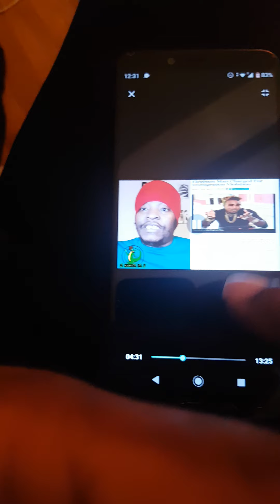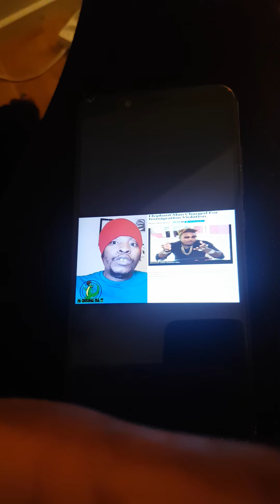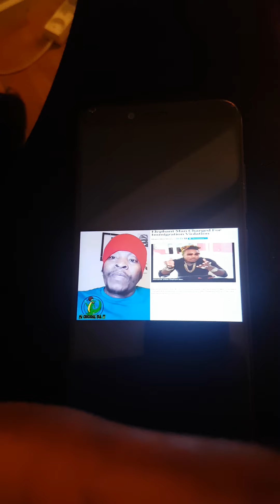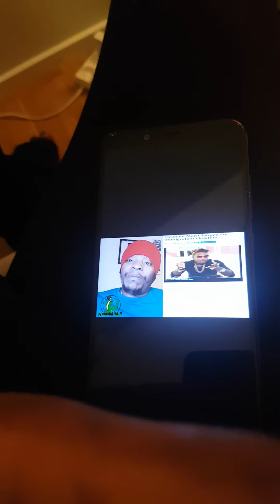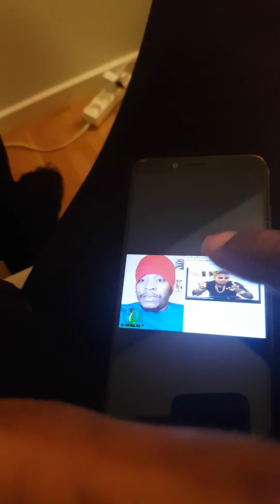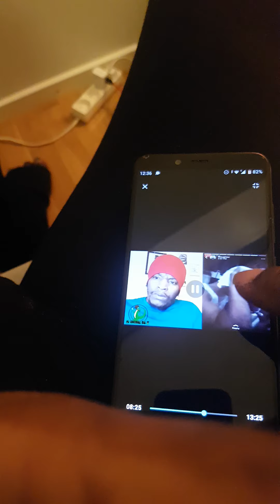TEN LIVES OF EEK A MOUSE THE SECOND SEASON..THANKS MISS KRISTALL HALL FOR REPORTING ELEPHANT MAN....